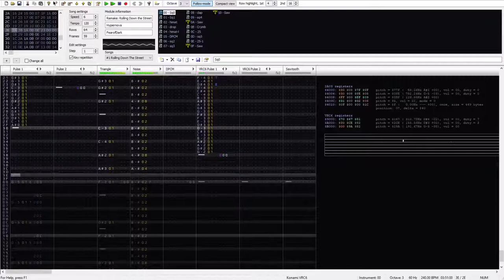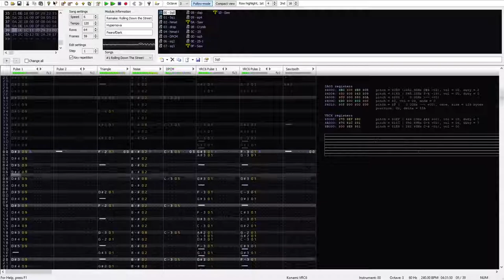[Famitracker Remake] Fearofdark - Rolling Down The Street, In My Katamari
Not my work. I've only remade it. I don't think I have talents.